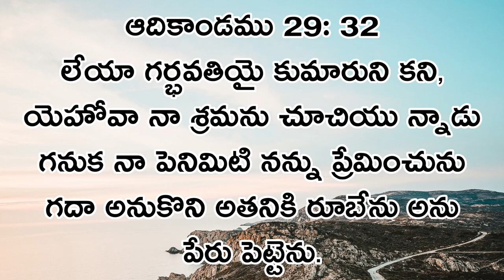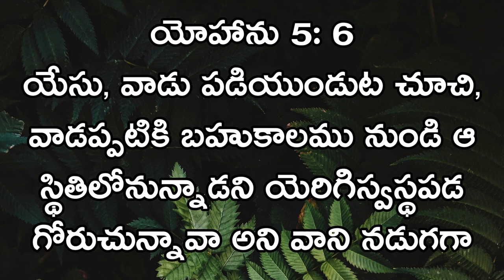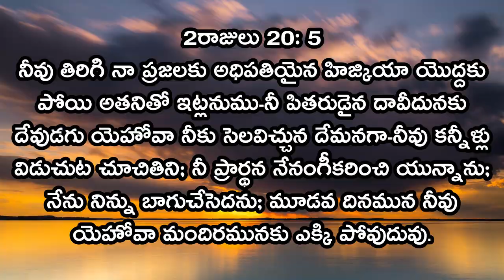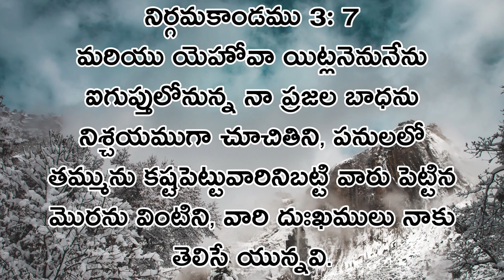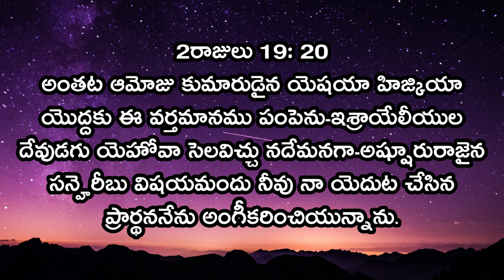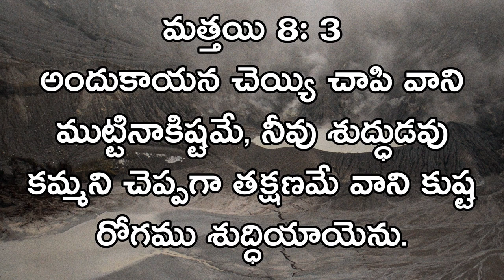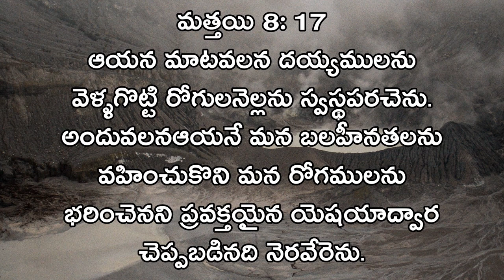HOME SUNDAY WORSHIP SERIVCE || 23-05-2021 || Dr L.Samuel Garu || I.P.C CHURCH